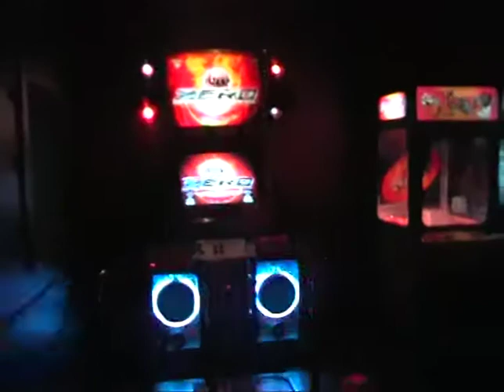Ten Pin Bowling at Woodville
Filmed Circa 2008 with Panasonic DVD camcorder.